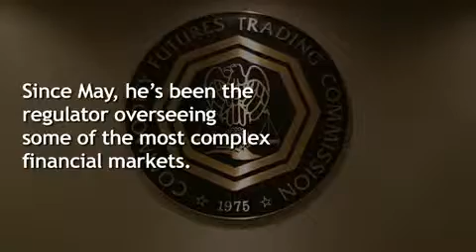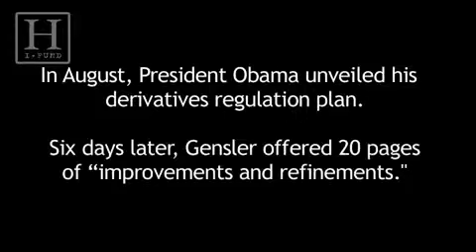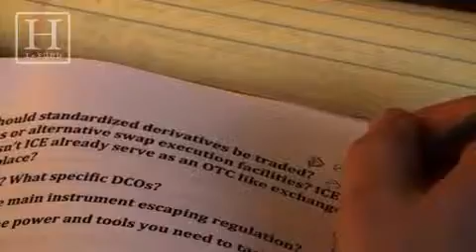Top Derivatives Regulator 'We Haven't Filled the Gaps'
Gary Gensler, the top regulator of the commodities markets, sees the U.S. financial system still vulnerable to the murky world of privately negotiated derivatives.

As chairman of the U.S. Commodities Futures Trading Commission (CFTC), Gensler wants to comprehensively oversee the trading of these complex financial contracts for the first time.

While some forms of derivatives are traded on regulated exchanges, federal regulators including Gensler, who was appointed by President Obama in December, have almost no power over derivatives that are traded privately on the phone or electronically. This over-the-counter derivatives market, which internationally is valued at nearly $600 trillion, is blamed for compounding the current financial crisis.

Originally published my the Huffington Post Investigative Fund in October 2009